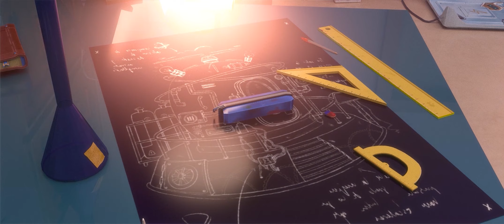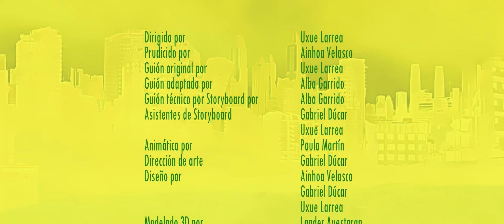'Un Futuro Para todos' cortometraje de alumnado de Creanavarra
El proyecto de los estudiantes de Animación 3D y VFX de Creanavarra tiene por objetivo concienciar al máximo número de personas sobre el cambio climático y el poco tiempo que queda para solucionarlo.

'Un futuro para todos' desarrollado por: Uxue Larrea, Ainhoa Velasco, Alba Garrido, Gabriel Ducar, Paula Martin, Lander Ayestarán, Itziar Ormazabal

// INFORMACIÓN //
Creanavarra Arte Digital y Tecnología es un Centro Superior de Diseño ubicado en Pamplona (Navarra), referente nacional en el sector del Diseño que cuenta con una trayectoria educativa de más de 28 años.

La oferta académica de Creanavarra se compone de cinco Grados Oficiales Universitarios: Diseño Gráfico, Diseño de Moda, Diseño de Interiores, Animación 3D y VFX y Diseño y Creación de Videojuegos. Una de sus señas de identidad es su internacionalidad, pudiendo obtener todo su alumnado una doble titulación: española y británica.